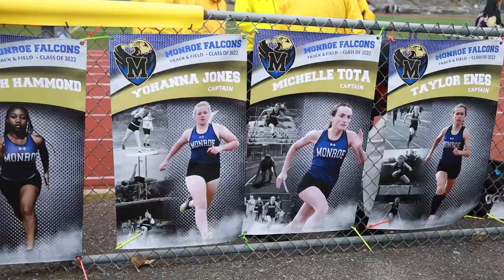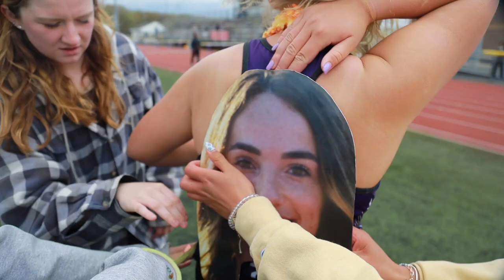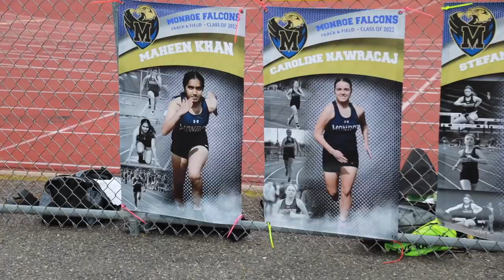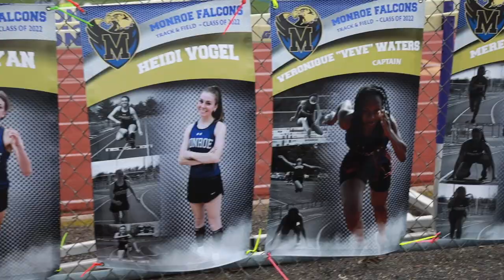a very chaotic senior night vlog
that's (almost) a wrap to our last track season ever :( thank u sm to this amazing team for everything. i love you guys the most 💕